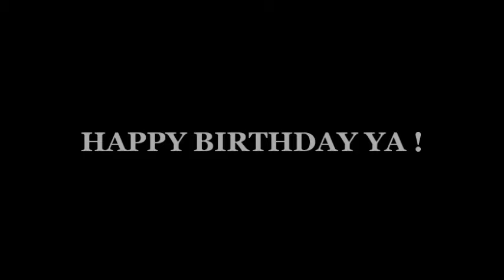HAPPY BIRTHDAY YA !!!!!!!!!!!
PARTY ON 2ND & DRYADES NOLA !